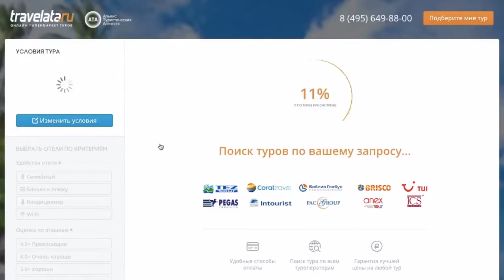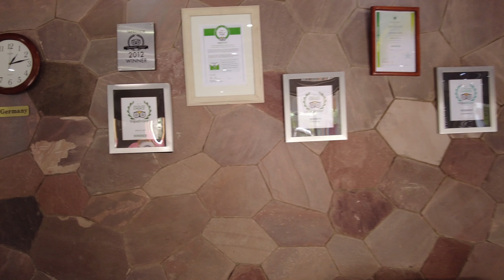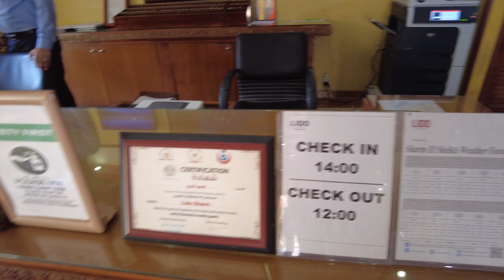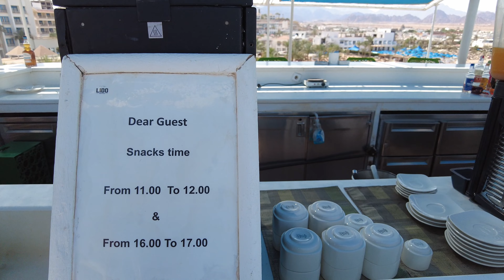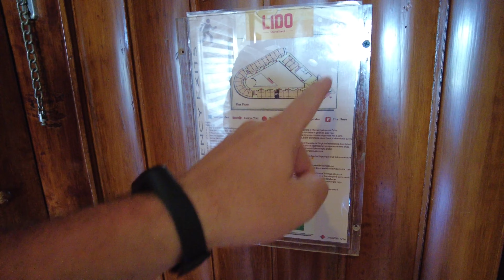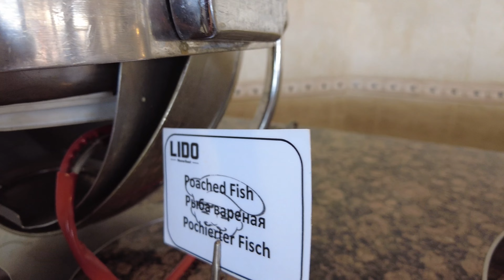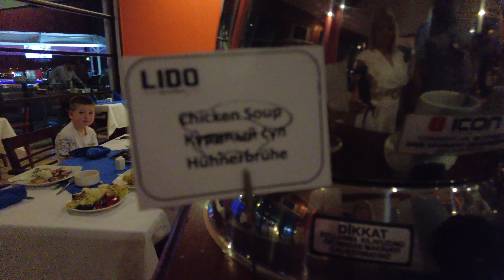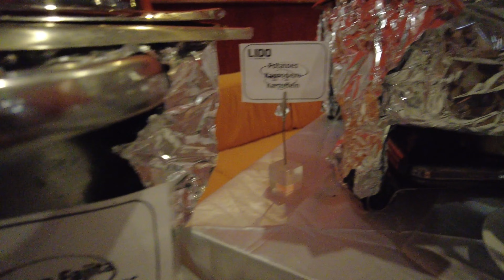Lido Sharm Hotel. Обзор отеля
Полный, честный обзор отеля! Посмотреть рыбок, провести хорошо время можно и в средней четверке!
Тайм коды:
00:00 - Интеграция
01:05 - Презентация
03:20 - Ресепшен и концепция
05:01 - Виды и бассейн
06:07 - Рыбки
07:08 - Про риф и пляж
08:24 - про алкоголь и бассейн
08:49 - третья палуба СПА и джакузи
11:07 - Щели
11:35 - Территория
12:09 - Номер
16:08 - Балкон
21:00 - Виды из номера и дисотеки
23:00 - Территория
25:03 - Пляж
26:32 - Про WIFI
26:52 - Питание, завтрак
30:00 - Обед
38:13 - Ужин
36:02 - Выводы
- музыка в видео. Регистрируйся и получай целый месяц бесплатного использования, что бы оценить сервис.
🍒@flash_light71 - instagram
- Pattaya Park Beach Resort. Обзор отеля.
- Паттайя 2023. Советы и рекомендации туристам.
- Sherwood Exclusive Lara 5* Полный обзор
- Турция. МИР не крутится вокруг нас.
- Карты МИР в Турции работают
- Доминикана.Occidental Caribe 4* Пунта Кана.Обзор номера.
- Доминикана. Occidental Caribe 4* Обзор отеля. Отличная четверка со своими особенностями!
- Доминикана. Occidental Caribe 4* Чем кормят туристов? Как сохранить своё здоровье и не отравиться.
- Доминикана Пунта Кана. Это надо знать!
- Amarande hotel 5*. Обзор отеля.
- Кипр 2021. Цены (част 2)
- Кипр 2021. Цены (часть 1)